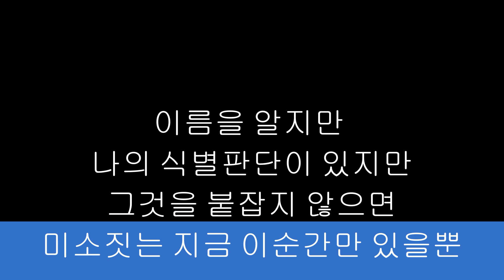2023년 상반기를 감탄하며...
경험할 수 있음에 여행할 수 있음에 감탄과 감사를 올립니다